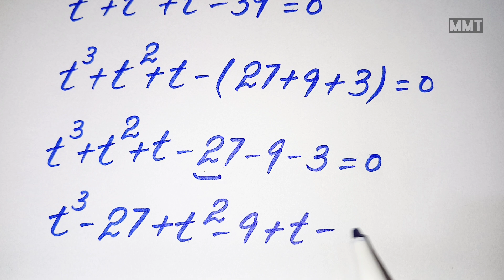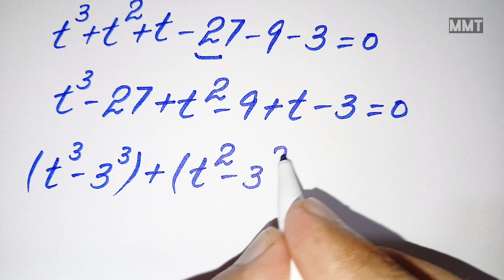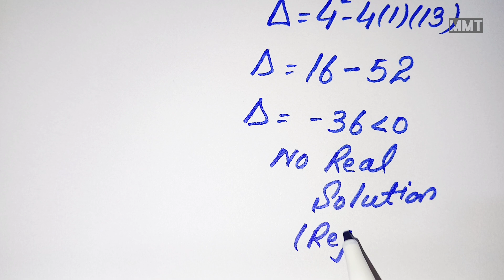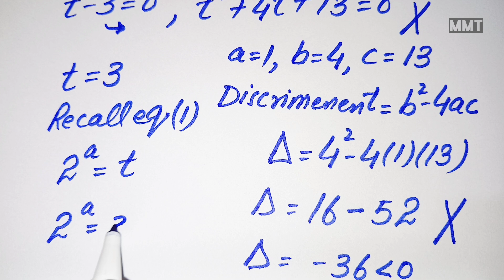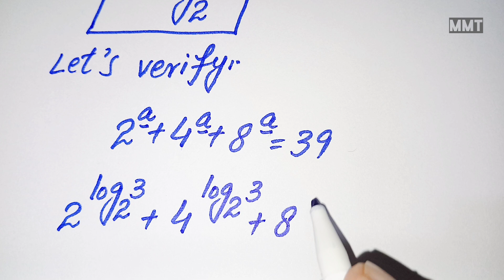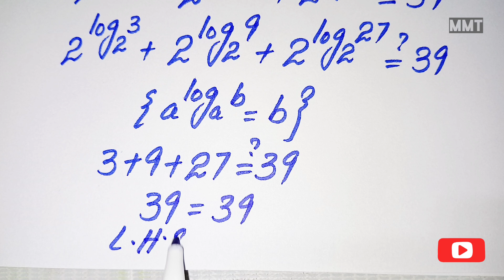Ukraine l can you solve?? l Nice Olympiad Math Algebric Problem